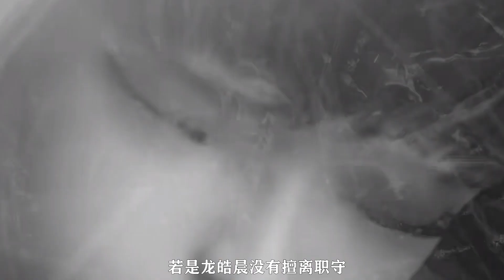神印王座：龍皓晨做過幾件對不起采兒的事，采兒是如何回應的？